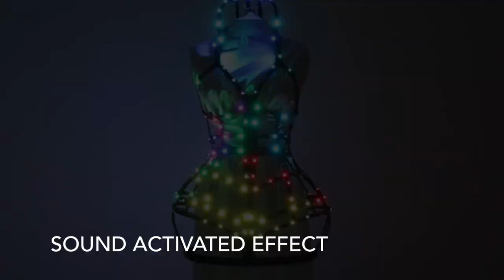Smart LED light up cage fashion dress ETEREshop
➨ Overview:
Cage design it's fashionable accessory to any event or even thematic party. Base of the dress made of flexible material - it's bends easily, but keep it's shape, so it not restrict movements and even allow you to do any tricks. Color of the base could be black or white, color of the LED strip is white, but under request we can make it black. Corset is very bright so it will be great choice for big stage. Also we provide customization so we can make any design based on your own wishes.

➨ Why you need exactly this cage design dress:
You need only connect needed battery to the dress and push on/of button and you are ready to the show.

✔ Flexible
The base of the dress is made of a flexible but durable material called rigilene, thanks to it's features it is easy to bend, but while keeping the shape, you can safely move in any direction.

✔ Bright
For cage design dress we use more than 1000 bright LEDs with a total capacity of about 75 watts.

Cage series is quite volumetric, but thanks to its ability to easily bend, but keep it in shape - the dress can be easily twisted and it will take up very little space, which is very important if you do not have much free space when traveling.

✔ After-sales service
Stable technical support is always ready to help you with any difficulties at any time. And in case of breakage we will help to repair all on the site or you can send LED light up clothing to us for repair.

➨ Standard delivery set:
1. Led cage corset
2. Instructions for operation and maintenance
3. Repair Kit
4. Documents (sale agreement, invoice, bill of lading) - if you pay by bank

➨ Timings and shipping:
Normally, the processing of your order takes 1-3 days, but if you have urgent order - please write your manager. We also have the following shipping options:
● Air registered mail (8-35 days / 40 USD)
● Express Mail Service (8-18 days / 50-65 USD)
● First class express shipping (3-5 days / 150-300 USD)

➨ Important:
Please, before placing your order, specify all your questions at the manager.
The battery is not included in the base. You can buy batteries at you local RC shop or we will provide you few links, where you can buy them online.